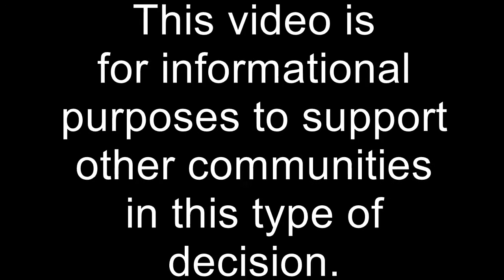Stopping Factory Farms